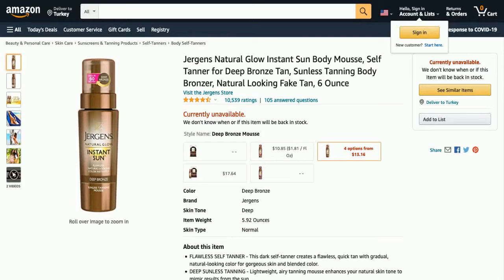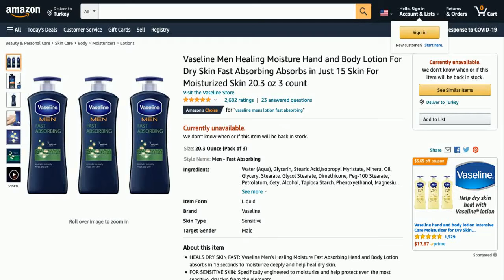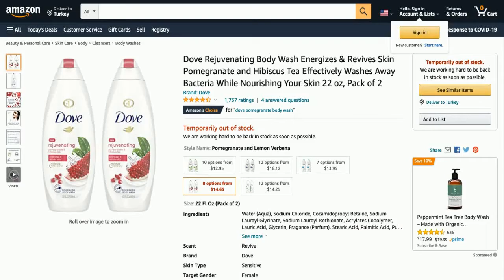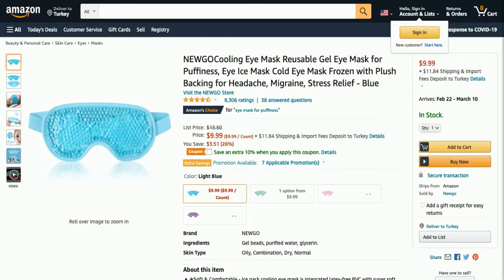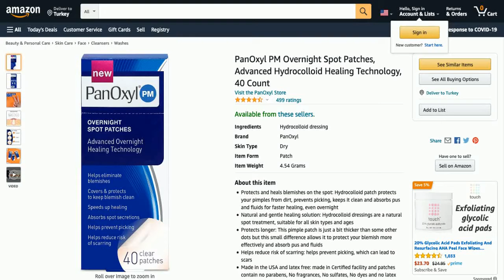Top 10 COOLEST Skin Care Products on Amazon 2021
New advice and review videos from AliExpress and/or Amazon products every day
Daily shopping ideas

Product  Name: Dial for Men Hair + Body Wash, Ultimate Clean, 32 Fluid Ounces

Product 1 Name: Jergens Natural Glow Instant Sun Body Mousse, Self Tanner for Deep Bronze Tan, Sunless Tanning Body Bronzer, Natural Looking Fake Tan, 6 Ounce

Product 2 Name: St. Ives Fresh Skin Face Scrub For Healthy Skin Apricot Exfoliating Face Wash With 100% Natural Exfoliants 6 oz 4 Count

Product 3 Name: Facial Cleanser by Olay Regenerist, Detoxifying Pore Scrub & Exfoliator, 5 Oz (Pack of 3)

Product 4 Name: Vaseline Men Healing Moisture Hand and Body Lotion For Dry Skin Fast Absorbing Absorbs in Just 15 Skin For Moisturized Skin 20.3 oz 3 count

Product 5 Name: Burt's Bees Essential Gift Set, 5 Travel Size Products - Deep Cleansing Cream, Hand Salve, Body Lotion, Foot Cream and Lip Balm

Product 6 Name: Dove Rejuvenating Body Wash Energizes & Revives Skin Pomegranate and Hibiscus Tea Effectively Washes Away Bacteria While Nourishing Your Skin 22 oz, Pack of 2

Product 7 Name: NEWGOCooling Eye Mask Reusable Gel Eye Mask for Puffiness, Eye Ice Mask Cold Eye Mask Frozen with Plush Backing for Headache, Migraine, Stress Relief - Blue

Product 8 Name: Pond's Anti-Wrinkle Face Cream Anti-Aging Face Moisturizer With Alpha Hydroxy Acid and Collagen 14.1 oz

Product 9 Name: PanOxyl PM Overnight Spot Patches, Advanced Hydrocolloid Healing Technology, 40 Count